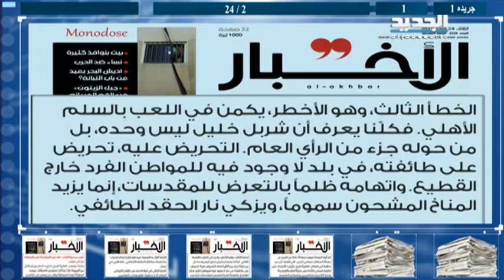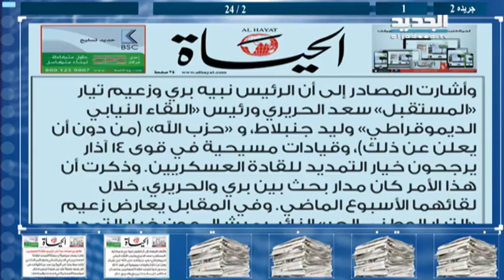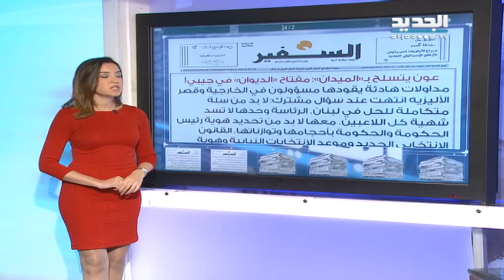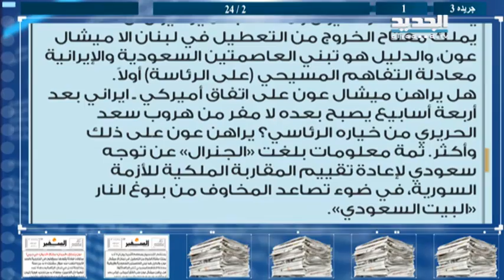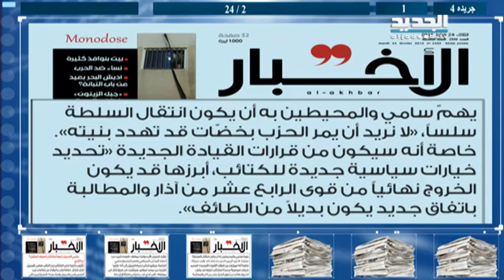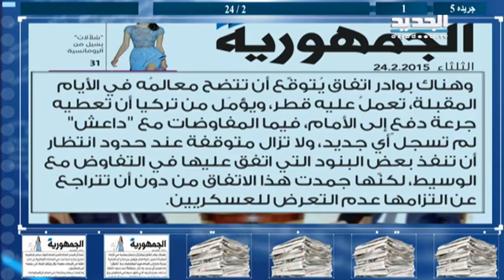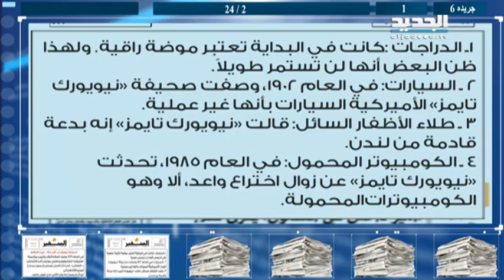الحدث:فقرة الصحف 24-02-2015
فقرة الصحف ليوم الثلاثاء 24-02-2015 من قناة الجديد مع رونا الحلبي